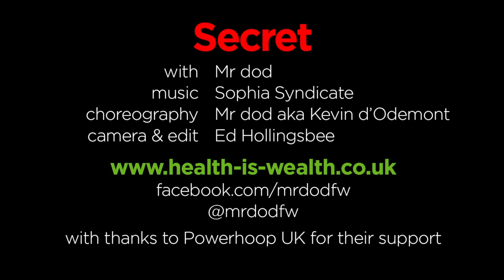Powerhoop Workout - Secret - in Shanghai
Powerhoop Routine - Secret
Filmed in Shanghai May 2014. Music by Sophia Syndicate.
Thanks to Powerhoop UK.